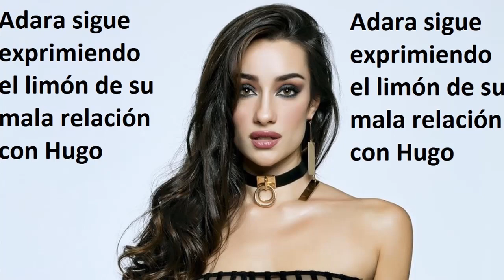Adara sigue exprimiendo el limón de su mala relación con Hugo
ABRIGATE CON LA NATURALEZA PEGADA A TU PIEL
VISITA NUESTRA TIENDA ON LINE